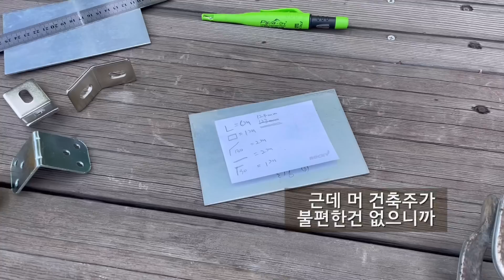셀프 집짓기 I 출입구 만들기 I 커튼월 시공 I 알루미늄 통창 I 시스템창호 공사 I LX하우시스 I 샷시 셀프 시공 I 시골생활 Vlog I 5도2촌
커튼월이란 용어는 우리에게도 생소함
쉽게 말하면 여러개의 알루미늄 통창이라고 보면되는데 주택에는 흔히 사용되지 않지만, 상가 건물에서는 많이 봤을 꺼임.
우리는 별채라 과감하게 커튼월에 도전!
이쯤되면 구독자 분들도 별채 스타일을 대충 가늠할 수 있을 듯함

커튼월은 반조립 상태로 배송되는데, 이걸 현장에서 조립해야 함
커튼월이 네모 모양이라면 조립하는데 전혀 어려움이 없지만 우린 5각형임

아쉽게도 LX하우시스에는 다각형을 조립할 수 있는 브라켓 종류가 많지 않다고 함.
90도 외에는 브라켓을 안만든다고... 그럼 어쩌냐 만들어 써야지

과감히 도전했지만 우여곡절을 겪고 커튼월을 조립. 그리고 무사히 세웠음
커튼월도 역시 용접으로 고정하는데, 바닥은 앙카로 측면은 전산볼트를 이용해 골조에 용접함

이번 작업은 여태까지 진행했던 작업들이 복합적으로 발생해서 난이도가 꽤 높았음.
생각할 것들이 무척이나 많아 아주 인상적인 주말을 보냄

자세한 내용은 영상으로 확인해 주세요!